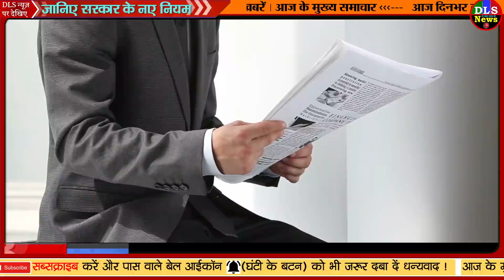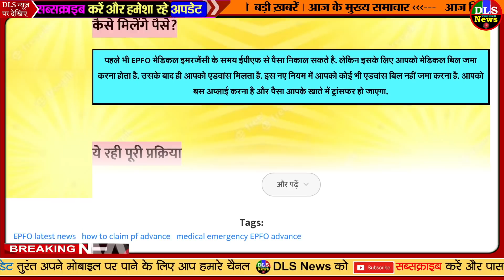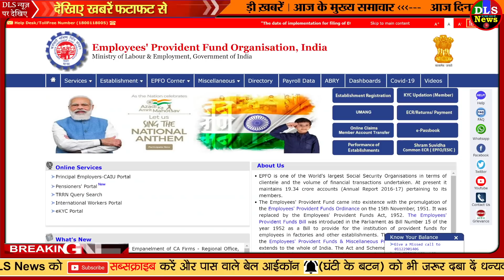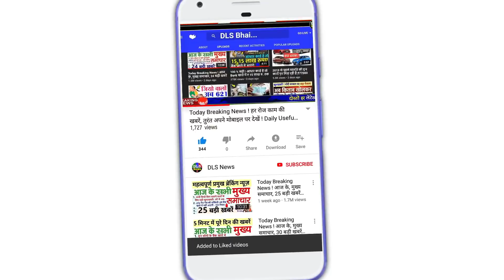1 मिनट से भी कम समय में ऑनलाइन आपके बैंक खाते में PF से ₹ 1-1 लाख रु. ऐसे लें फायदा PM Modi news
1 मिनट से भी कम समय में ऑनलाइन आपके बैंक खाते में PF से ₹ 1-1 लाख रु. ऐसे लें फायदा PM Modi news

EPFO latest news, how to claim pf advance, medical emergency EPFO advance

EPFO Advance: EPFO की इस सुविधा का फायदा उन लोगों को होगा जो अस्पताल में भर्ती होते हैं और उन्हें तत्काल पैसों की जरूरत होती है. 1 लाख रुपये की रकम उन्हें फटाफट ट्रांसफर की जाती है.

Here is the whole process for PF advance claim:
1. To withdraw money from PF account, you first go to the home page of website. 2. Now click on Online Advance Claim in the top right corner under COVID-19 tab.
2. You go to online services and claim (Form-31,19,10C and 10D)
3. Now enter the last 4 digits of your bank account and confirm.
4. After this click on Proceed for Online Claim.
5. Now select PF Advance from the drop down (Form 31).
6. After this you choose your reason.
7. Now enter the amount you want to withdraw and upload the scanned copy of the check and enter your address.
8. After this click on 'Get Aadhaar OTP' and type the OTP received on the Aadhaar linked mobile.
9. Now your claim is filed.